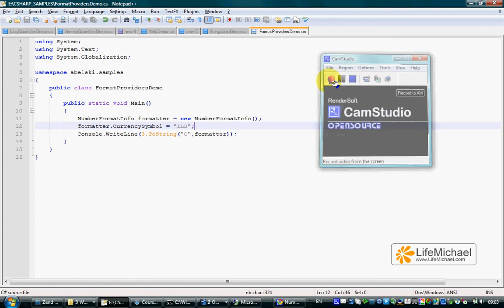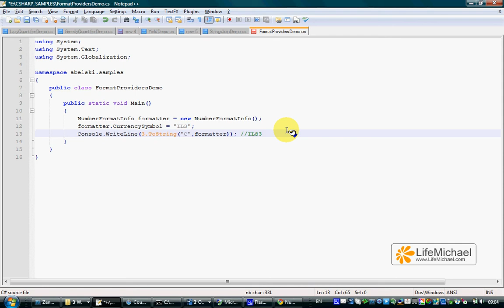C# Format Providers Demo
This video clip presents and explains how a simple format provider works. This video clip uses a simple code sample that includes the usage of the NumberFormatInfo class, that already implements the IFormatProvider interface.

This video clip was prepared as part of the "C# Fundamentals" course, available for free personal and academic usage